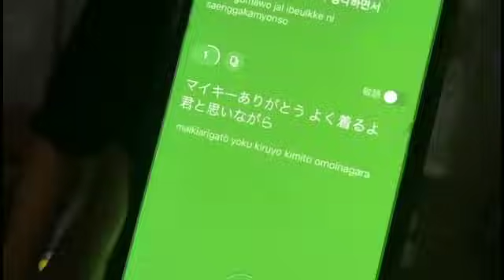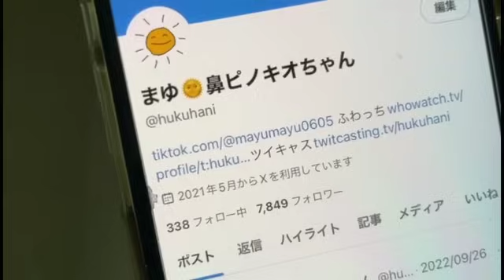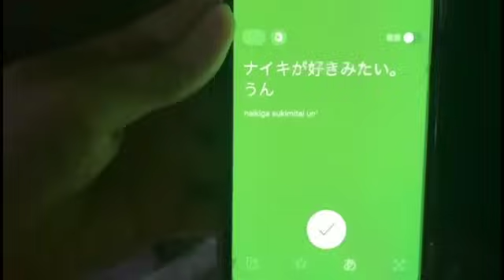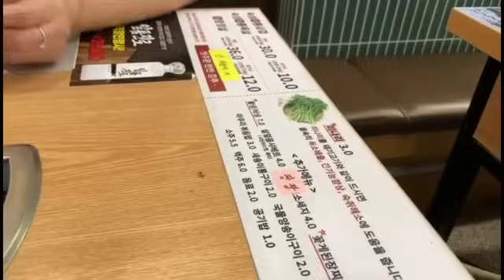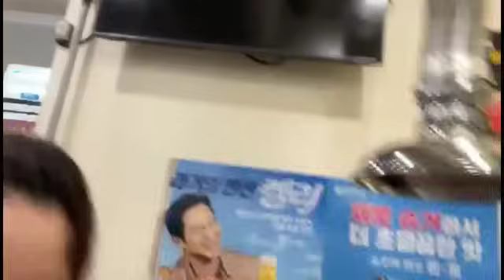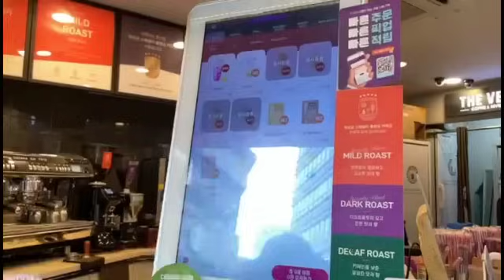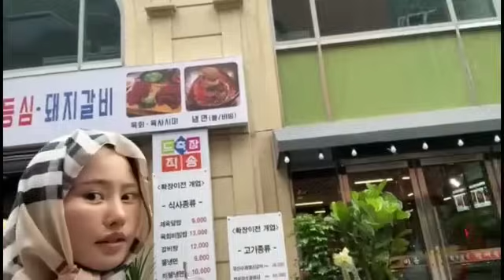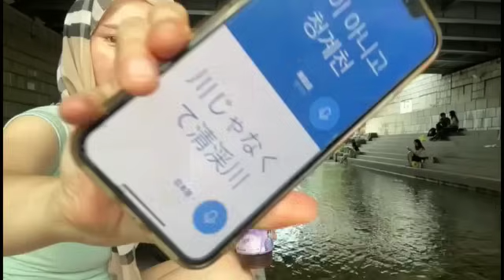【韓国整形編】りえとコルモに会う まゆ